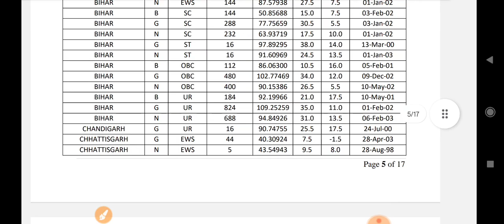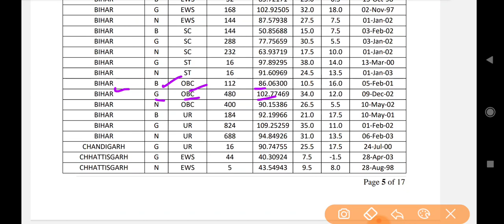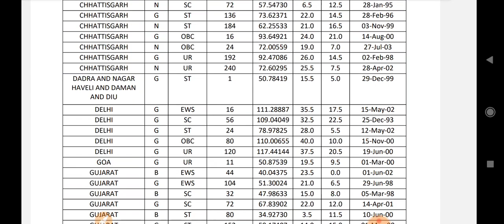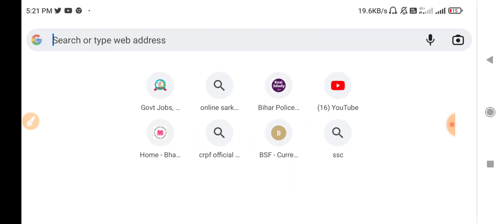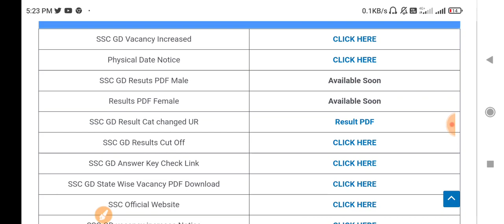SSC GD Results Kaise Check Kare | SSC GD Results Kaise Dekhe 2023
ssc gd cut off 2023 rwa,
 ssc gd cut off 2023 punjab,
ssc gd cut off 2023 up,
ssc gd cut off 2023 ankit sir,
ssc gd cut off 2023 answer key,
ssc gd cut off 2023 adda247,
ssc gd cut off 2023 analysis, ssc gd cut off 2023 andhra pradesh,